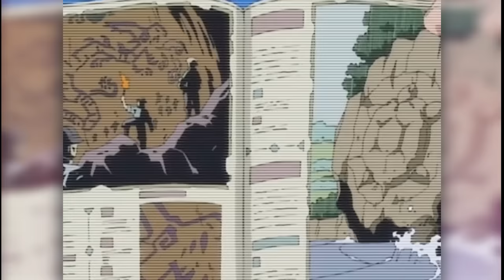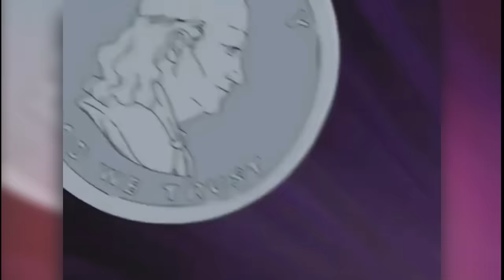The Beyblade Europe Arc Got Weird FAST. REVIEW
Beyblade's fourth storyline traded in the tournament arc setup for a backpacking across Europe story that felt very POKEMON (in a good way)

Beyblade Series 1 REVIEW Part 4

FOLLOW on Twitter @TheDigiKnow
Cassette Man Animation by Jess Tat jesstat.com